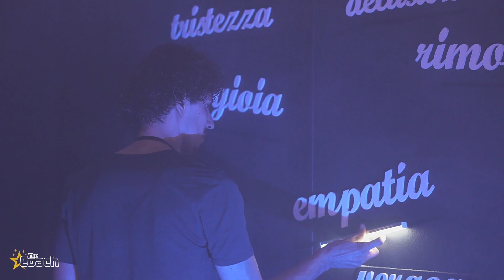Coach Diego - The Coach 6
The coach è il talent che vede sfidare oltre agli artisti anche i maestri delle arti.

Spunta la campanellina per rimanere sempre aggiornato sull'uscita dei nuovi video.
In onda dal lunedì al venerdì alle ore 19.30 su 7Gold.
PER INFORMAZIONI VISITA IL SITO THE-COACH.TV
SEGUI @THECOACHTALENT SU I CANALI SOCIAL